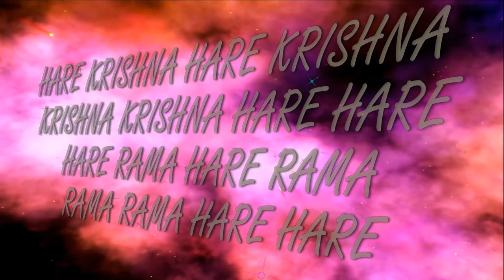25.08.2019 Vyasa Puja Shrila Prabhupada Bhajan & song ISKCON Dnipro Ukraine